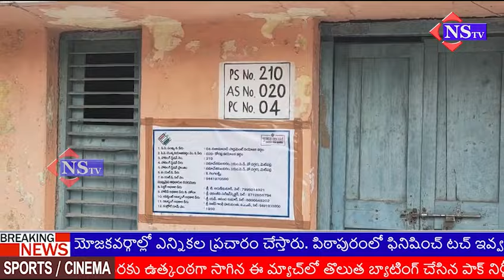లోకసభ ఎన్నికల ఏర్పాట్లను పరిశీలించిన మున్సిపల్ కమిషనర్ టి మోహన్ | CONGRESS | BRS | BJP | KCR | KTR